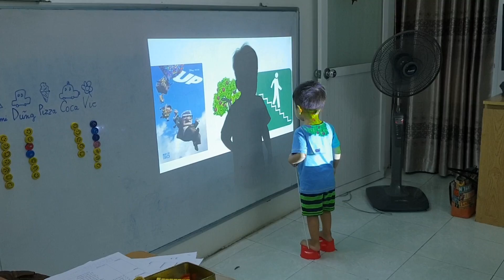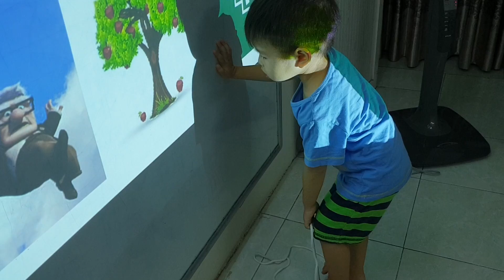Stilt game - Coca - Ms Jenny's baby class